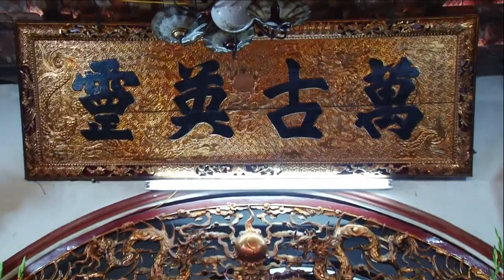hát văn, hầu đồng, hầu bóng, quay clip Full HD hát văn hầu đồng mới nhất Trần Vũ Tiến Hầu Chúa Thác